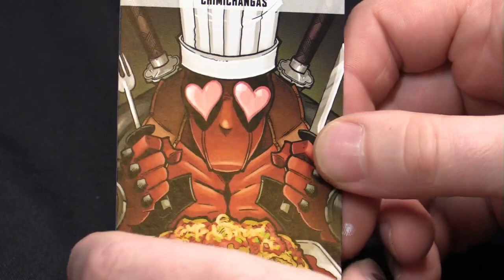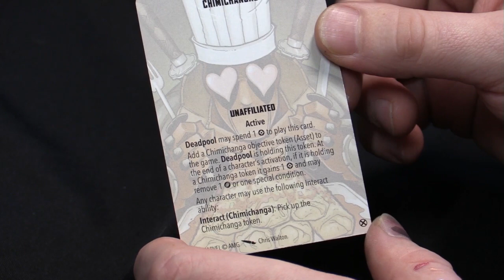Marvel: Crisis Protocol - Painting Sinister Bob, Agent of Hydra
Join AMG staff each week as we bring our love for the hobby, game, and community around Marvel: Crisis Protocol.